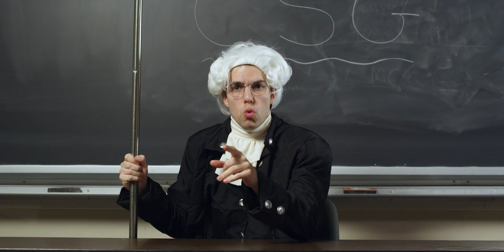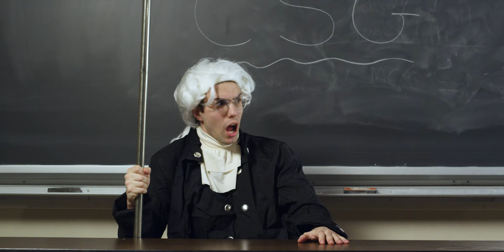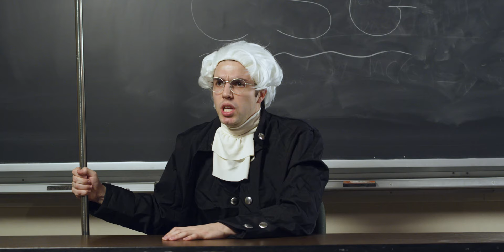CSG 2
Diag Disruptions: "CSG Assembly"

Written and Directed by Ian David Harris
Producer: Kylie Hoef
Director of Photography: Colin Farmer
1st AC: Andrew Hullman
2nd AC: Matthew Huston
Sound: Jake Primak, Jonah Sobczak

Starring:
Amanda Kuo as CSG President
Seth Andrews as William Brianson/Brian Williamson
Jack Harris as Chas Norminsky/Norm Chasinsky
Garrett Burton as Montgomery McDonald McMitchell III